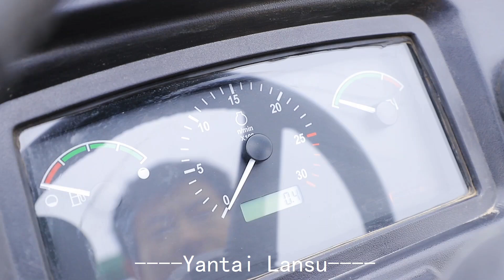Agricultural Products Mini Farming Tractor Garden 4 Wheel Drive 4WD Tractor Farm Tractor for Sale, M